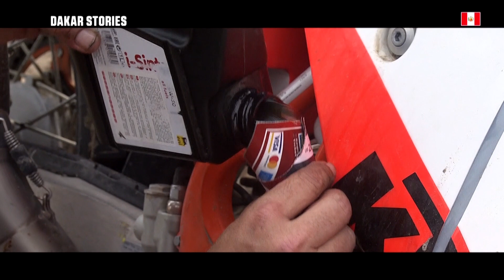Mag du jour - Étape 9 (Pisco / Pisco) - Dakar 2019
Pour son édition 2019, le format traditionnel du Dakar se retrouve une nouvelle fois bousculé. En poursuivant son aventure péruvienne, le Dakar propose un condensé d’obstacles et promet une épopée d’un nouveau genre ! Les audacieux ayant déjà goûté aux sables du Pérou ne s’y sont pas trompés, et formeront encore le plus gros bivouac de la planète rallye raid, du côté de Pisco ou d’Arequipa notamment. La densité imposée les poussera à chercher leurs limites dans le domaine du franchissement, de la navigation et de la robustesse physique : dans les dunes, les kilomètres comptent double, voire triple.